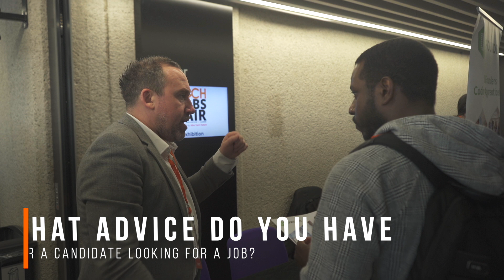Build Your Tech Career Path with 01Founders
Tech Jobs Fair has organized its 37th Edition in London, United Kingdom on 2nd Nov 2023. We’re glad that 01Founders participated in the event. In this video, 01Founders's Stefan Cornea & Matt Harvey shared their experience, company culture, and a piece of advice for Jobseekers.

About 01Founders:

We are a free coding school and we are based in Regent's Park. We take people with zero to little experience and we transfer them into full stack developers by allowing them to develop their skills and learn three programming languages and specializations. So for ourselves, what we've been 01 Founders, it's very unique because it's a two-year program, but we're not looking for civic roles.
We're actually supporting the next generation of talents. So for us, they do one year with ourselves for 30 hours a week. And then the second year, we actually support them to go out to employment via the apprenticeship scheme. So with us, it's 21K. And then we're working very closely with the community we serve And that is the employers, that's SME employers. So again, we introduce the talent to them. So we really want to work with employers who are looking for talent, looking for the faculties, and we can fill those within three to four weeks.

Tech Jobs Fair Event Experience:
"First and foremost, I want to thank you very much for having us here.
It has been absolutely amazing. As I've mentioned before, I want to say a massive thank you for the organisers for having us here. I think there has been a quite high footfall in this fair. And yeah, it has been amazing."

Tips for Job-Seekers:
Must Have critical skills, soft skills to be more specific.
Come up with something different. Try to differentiate yourself from the others. This would be my opinion that employers would actually look at job seekers.